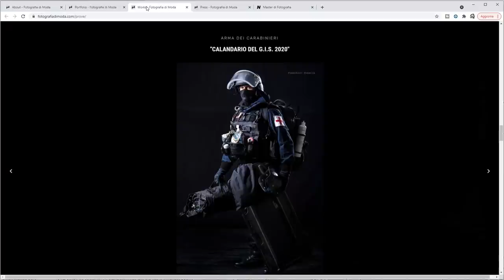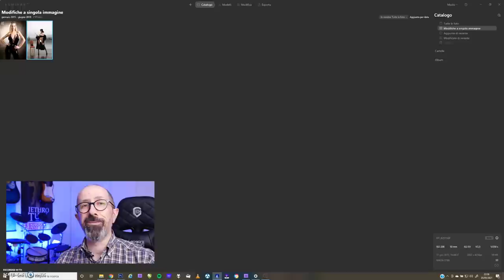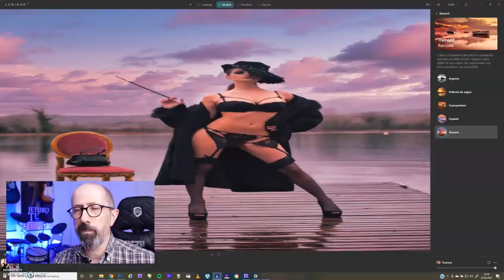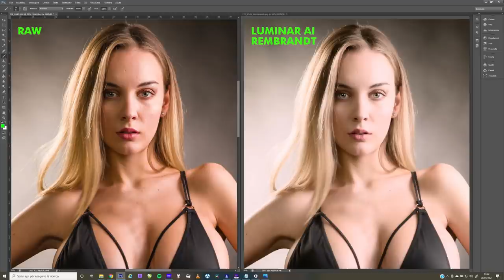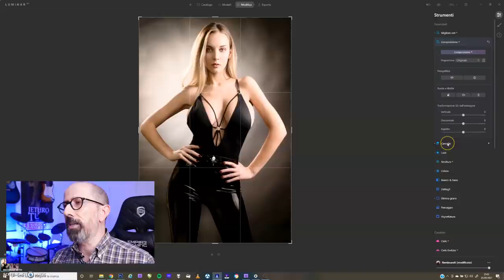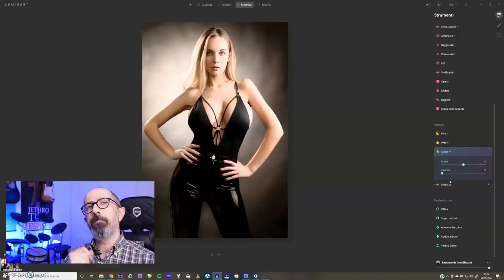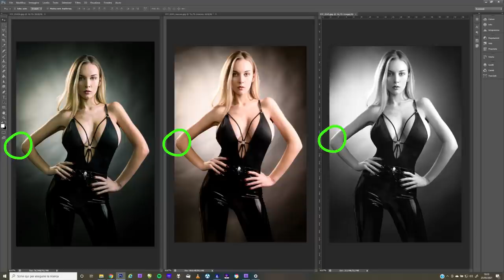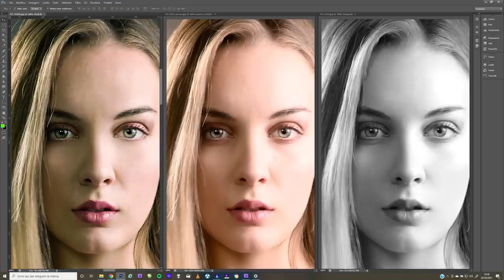Ho sfidato LUMINAR AI e FRANCESCO FRANCIA!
Potete acquistare Luminar AI con uno sconto del 10% utilizzando il codice GIANLUCA10 qui

Oggi vi racconto la mia esperienza di utilizzo con il software Skylum Luminar AI, con il quale ho sviluppato alcune foto realizzate dal fotografo pubblicitario Francesco Francia!

I fotografi sono inutili 00:00
Chi è Francesco Francia 01:58
Cos'è Luminar AI 02:20
La sfida 08:55

Se vuoi vedere con cosa realizzo i miei video: